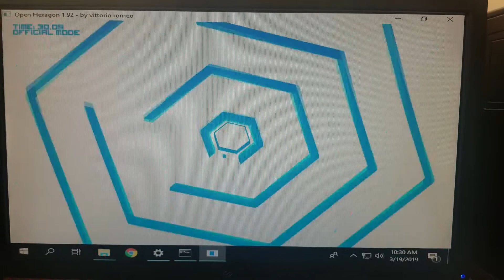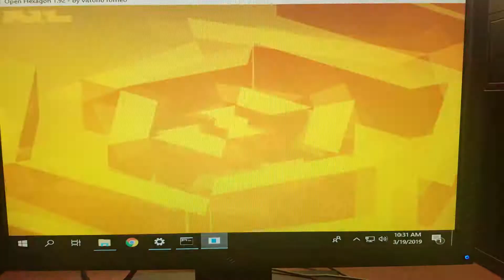Open Hexagon - (FadeIn) Welcome [x1.01] - Completed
This was 1st tried the same day with Blind Storm, but eh, somehow I lived at the end but its whatever.